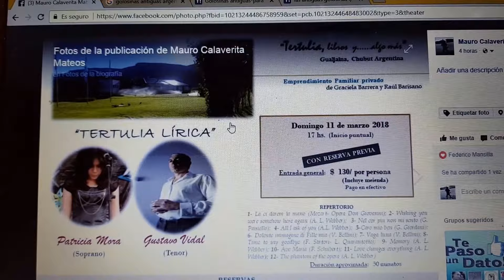"Canto lírico - Entrevista" Patricia Mora & Gustavo Vidal" LRA9 Esquel. calaveralma.com.ar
Calaverita Mateos - 9 de marzo de 2018 - Radio Nacional Esquel - Chubut - Patagonia Argentina